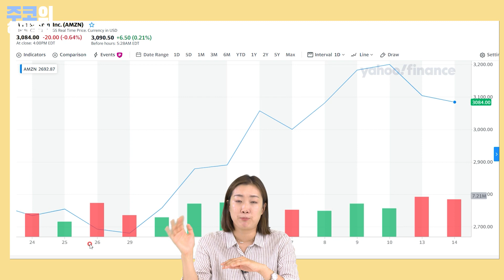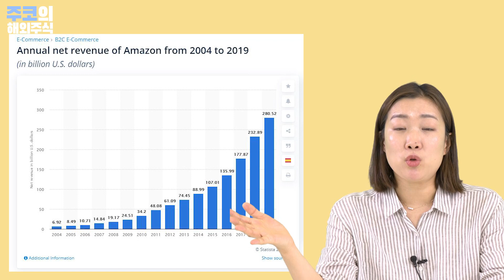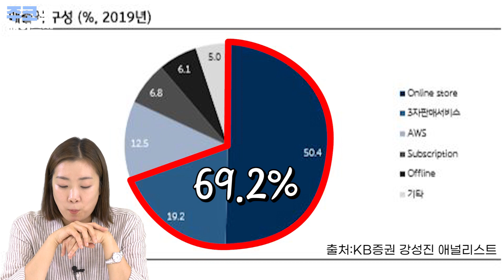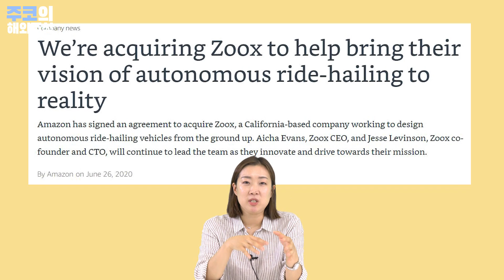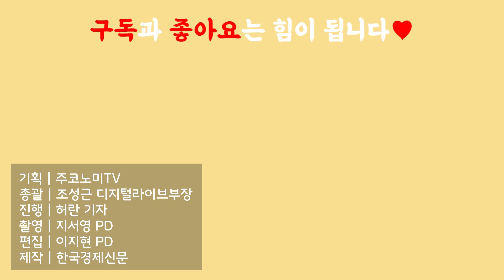아마존 투자의 모든 것 총정리(주가, 핵심사업모델 등) / 주코의 해외주식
😉주코 허란 기자가 아마존 투자의 모든 것을 11분안에 정리해드립니다. (촬영일 2020년7월13일)

✔아마존 주가는?
✔주가 비싼거야? 왜 오른거야?
✔핵심BM no1: 물류혁신
✔핵심BM no2: 자율주행차
✔핵심BM no3: 아마존웹서비스(AWS)
✔핵심BM no4: 구독서비스
✔위험요인은?
✔한국의 아마존은?